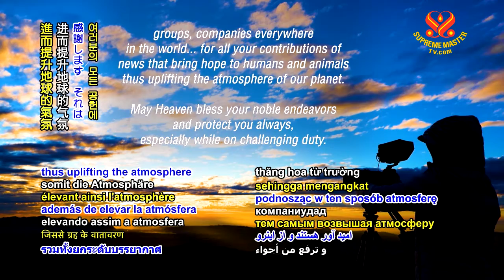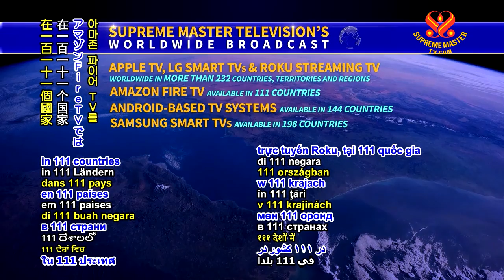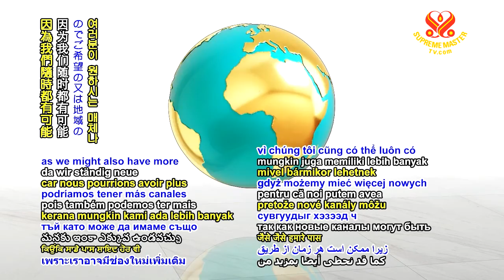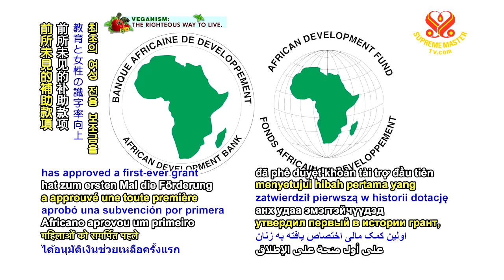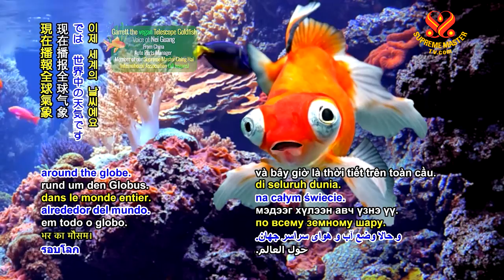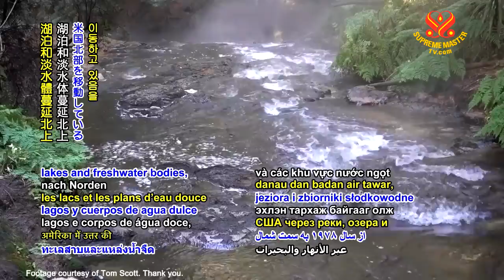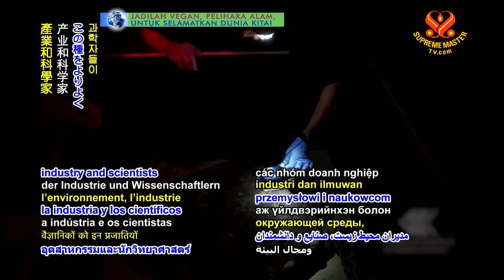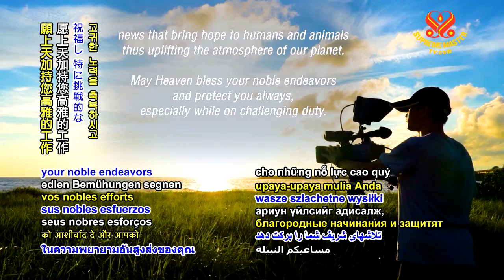1226 NWN 6m